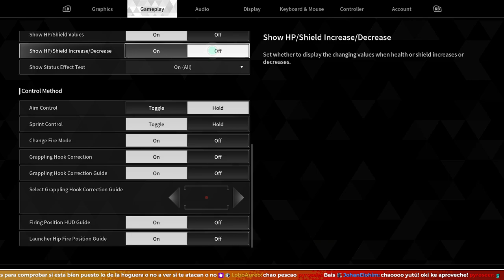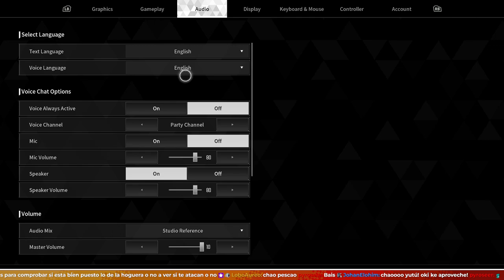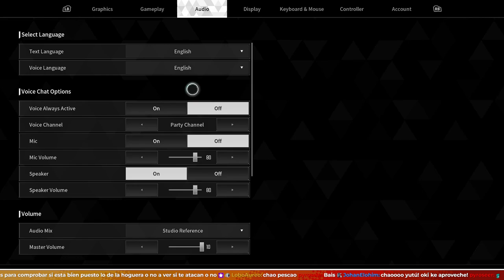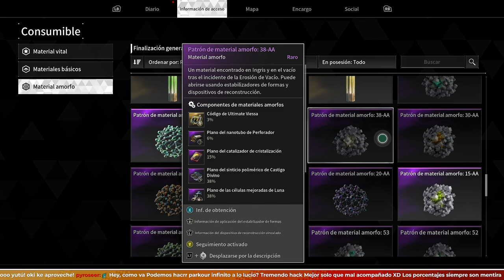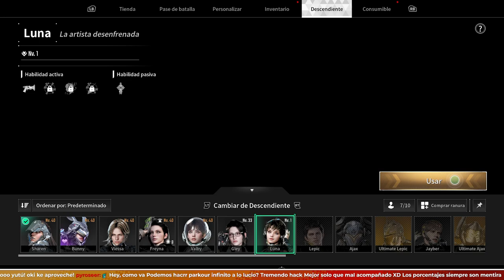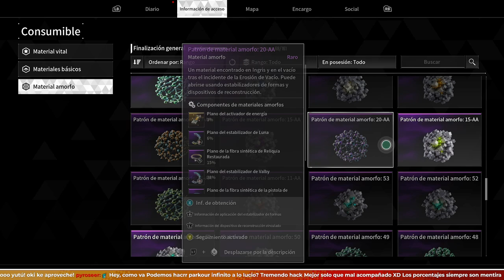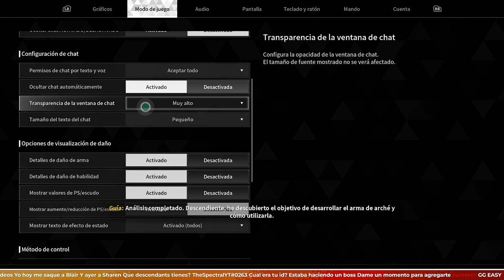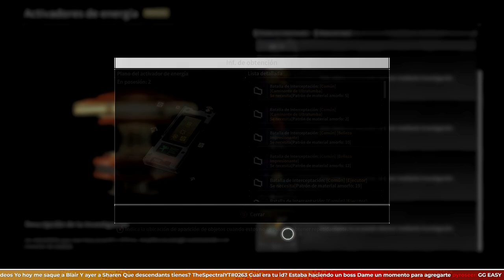Un Nuevo Ritmo de Baile con Luna | THE FIRST DESCENDANT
- ENLACES SOCIALES -